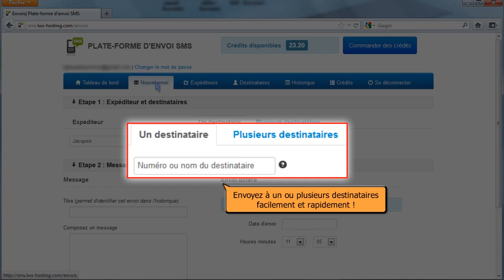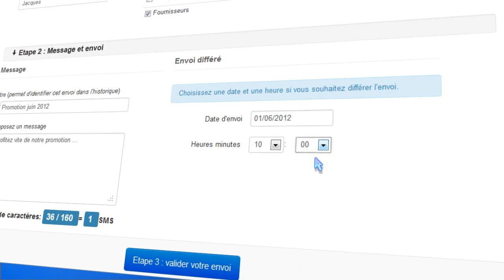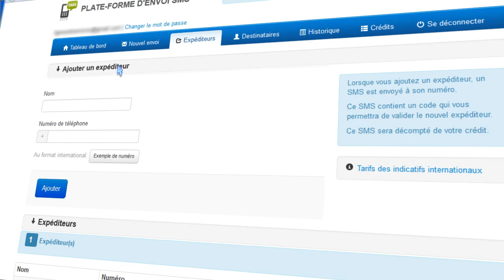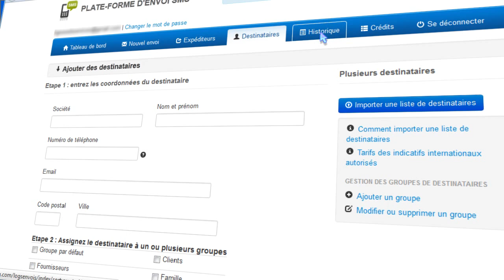Service d'envoi de SMS par internet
LWS lance un nouveau service : Envoi de SMS par Internet. Pour un prix unique de 0.08 euros HT par SMS pour 192 pays dans le monde, profitez d'une solution clés en main incluant une plate forme d'envoi intuitive et complète, une API vous permettant d'émettre vos SMS depuis votre navigateur web, ainsi que de nombreuses fonctionnalités : envoi immédiat ou différé, personnalisation de l'expéditeur, gestion des contacts, SMS Mailling, SMS Marketing, gestion des crédits etc. Découvrez vite ce service sur le